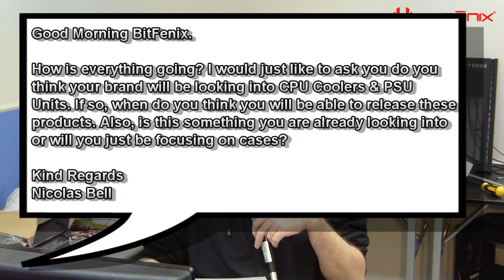Ask BitFenix - Episode #003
- Hello again and welcome back to Ask BitFenix!

In this video series, we try to answer your burning questions about anything BitFenix or tech-related.

In our third exciting episode, we answer questions from:

- Seymour Gore
- Rory
- Nicolas Bell
- CakeLie

If you'd like to be featured on our next episode, send us your question to:

ask [at] bitfenix [dot] com

Better still, send us a video question! Please make sure to keep your video to under 15 seconds in length. Just imagine how cool it would be to appear on the next episode of Ask BitFenix!